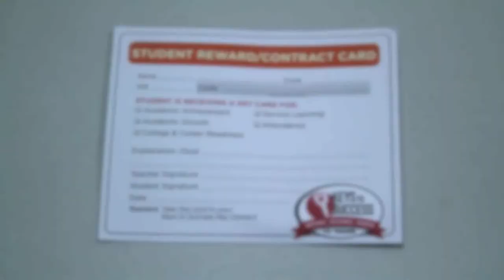Friendly Friends: Keys to Success 1.2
Created by Mark Johnson and Mitchell Wait as part of their friendly friends series.